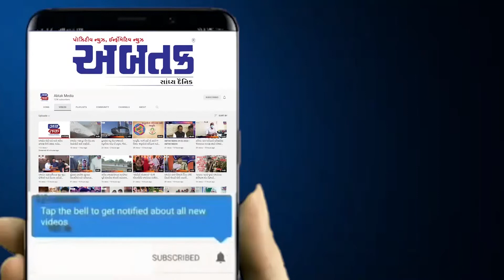બ્રહ્મ દેવ સમાજ રાજકોટ દ્વારા રવિવારે સ્નેહ મિલન યોજાશે